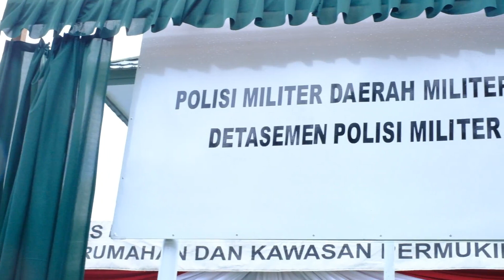PERESMIAN DENPOM 3/BULUNGAN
PERESMIAN DENPOM 3/BULUNGAN YANG DI PIMPIN OLEH PANGDAM VI/MULAWARMAN